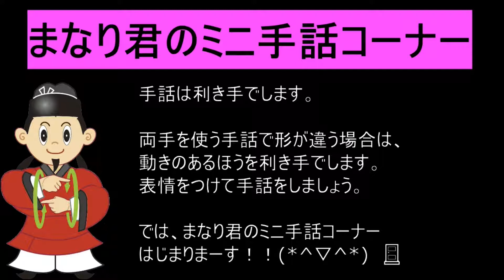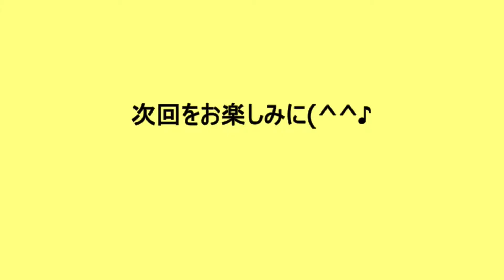手で話そう！～挨拶編３～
藤井寺市では、２０１９年1月１日に「藤井寺市手話言語条例」を施行しました。
この条例は聞こえない人への理解と「手話」を広く知っていただくために作りました。そこで「広報ふじいでら」のまなりくんの
ミニ手話コーナーの内容をYouTubeでも配信します。
３月は「こんにちは」の手話です。
ご家族やご近所の人と手話で挨拶を楽しみましょう。
「藤井寺市手話言語条例」やパンフレットに関しては、藤井寺市ＨＰをご覧ください。